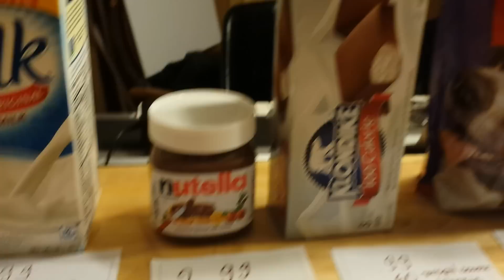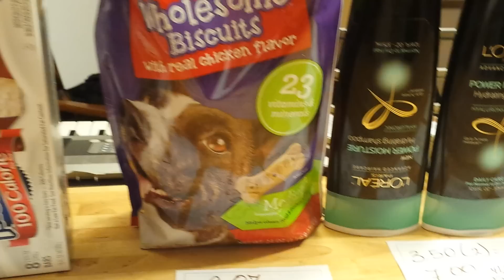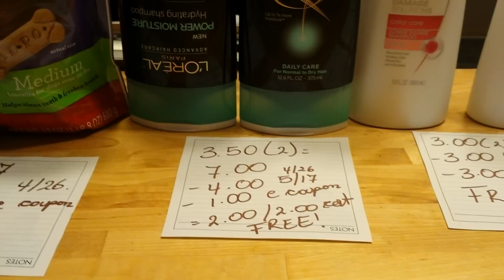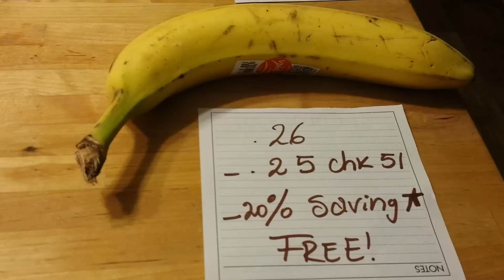Mi ShopRite cheap/free items 5/18/15